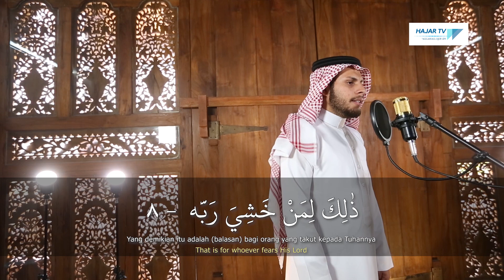Murottal Merdu Surah Pendek II Surah Al Bayyinah II Syaikh Taufiq Al-Awadhi Al-Yamani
Surah Al-Bayyinah adalah surah ke-98 dalam al-Qur'an. Surah ini terdiri atas 8 ayat, termasuk golongan surat-surat Madaniyah, diturunkan sesudah surah At-Talaq. Dinamai Al-Bayyinah (Pembuktian) diambil dari perkataan Al-Bayyinah yang terdapat pada ayat pertama surat ini.
Terima kasih atas kesetiaan anda menyaksikan tayangan Hajar TV. Semoga tayangan kami bermanfaat dan menjadikan kita senantiasa dekat dengan Al-qur’an dan mengamalkan apa yang ada di dalamya.